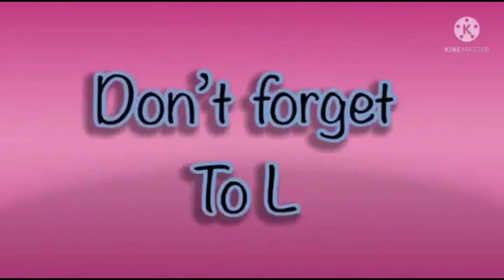super the best hickory dickory docks iconic effects super simple song 2024